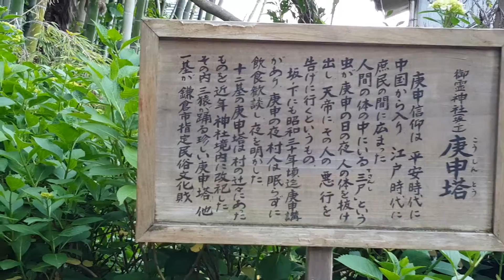鎌倉 御霊神社